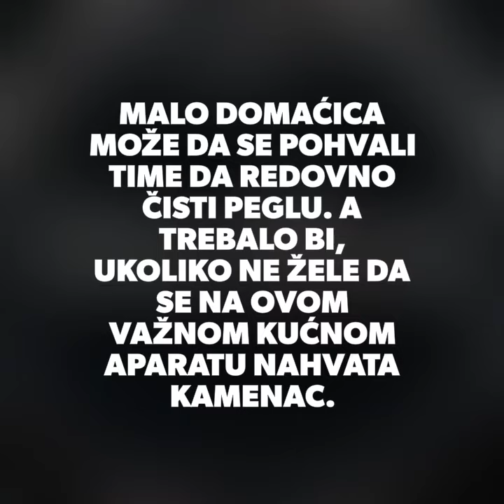Čišćenje pegle jednostavno i lako